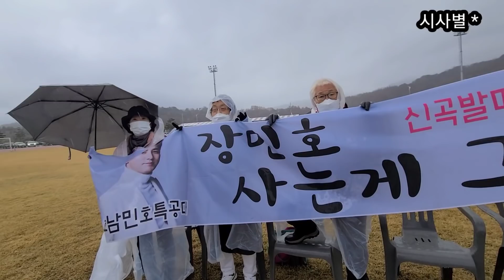[현장스케치] 장민호 출연 장수군민의날 현장 모습